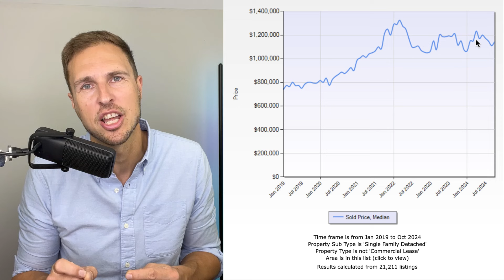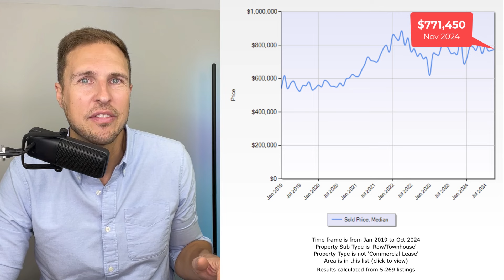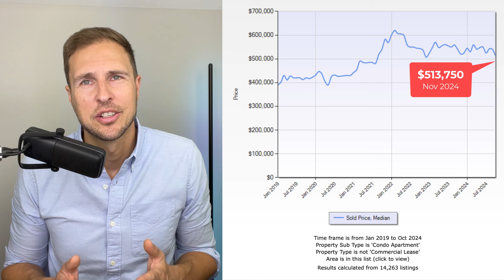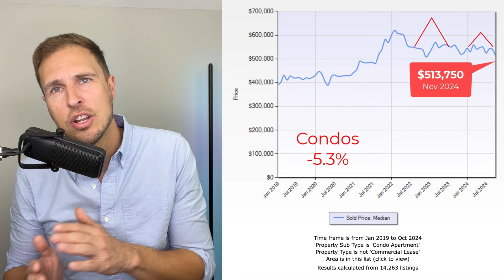Victoria real estate back to 2021 prices!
In this update for November 2024 we look at home price trends and where Victoria's market could be headed.

2. FREE Victoria Condo Report 📊
1000+ Victoria Condo Buildings Ranked Best to Worst:

3. FREE Victoria Home Seller's Check-list 🏡

🗓️ Buying or Selling in Victoria? Let's chat

⭐⭐⭐⭐⭐ 70+ FIVE STAR Google Reviews
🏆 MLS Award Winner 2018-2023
🏠 Ira Willey | Victoria BC REALTOR® | Coldwell Banker Oceanside

0:00 Intro
0:34 Single Family Detached
1:23 Unemployment Rates
1:46 Townhomes
2:51 Condo Prices
3:15 Victoria vs Vancouver